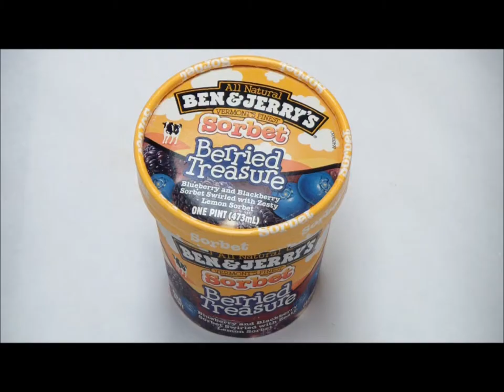Ben and Jerry's Berried Treasure Sorbet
A treasure trove of sunken blueberry and blackberry chunks with lemon sorbet swirls you'll want to hide for yourself!